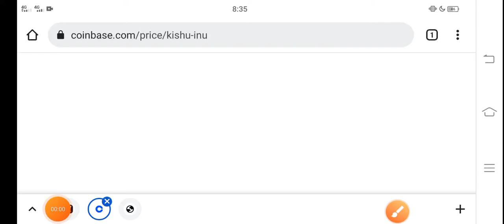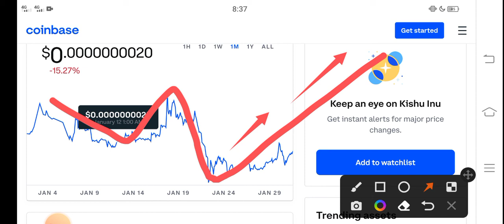Kishu Crash Alert! || Kishu inu Price Prediction! Kishu Today News Copy